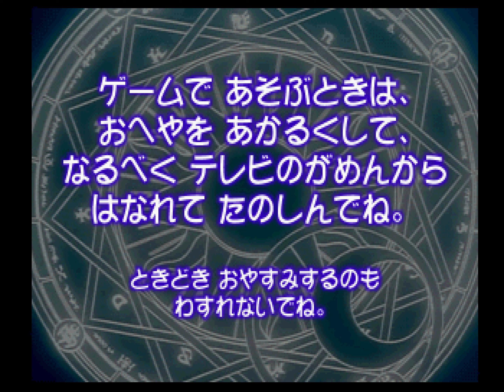[TAS] PSX Cardcaptor Sakura: Clowcard Magic by somyeol in 23:40.65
Cardcaptor Sakura: Clowcard Magic (カードキャプターさくら クロウカードマジック) is a puzzle shooting game developed and published by Arika (of TGM fame) for the PlayStation in 2000. Based on the manga and anime series of the same name, the main objective  is to collect all 51 Clow cards, which are obtained by shooting the different coloured cards across 10 stages, as either Sakura or Li, with the 11th stage being a boss fight bearing the same mechanics.

somyeol ) completes the game in record time.